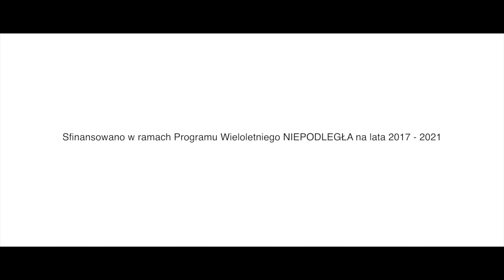150 Rocznica Urodzin Marszałka Piłsudskiego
Film pokazuje obchody urodzin Marszałka Piłsudskiego, które były realizowane na Litwie przez polskie władze i Rodaków z Litwy. Międzypokoleniowa grupa z Dolnego Śląska (uczniowie, pedagodzy, działacze społeczni, kombatanci, seniorzy Solidarności) brała udział w tych wydarzeniach. Projekt przyjazdu, spotkań tematycznych, wypraw edukacyjnych, był organizacyjnie i merytorycznie wykonany przez Stowarzyszenie Odra-Niemen, przy wsparciu finansowym Wojewody Dolnośląskiego w ramach Programu Niepodległa.

Głównym celem Stowarzyszenia ODRA - NIEMEN jest rozwijanie inicjatyw i projektów kresowych, polonijnych, historycznych i edukacyjnych